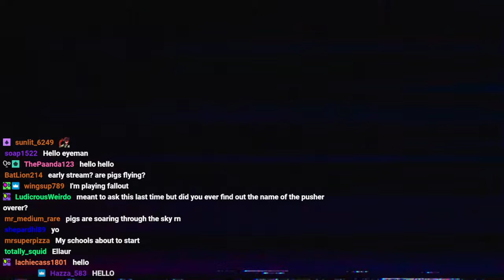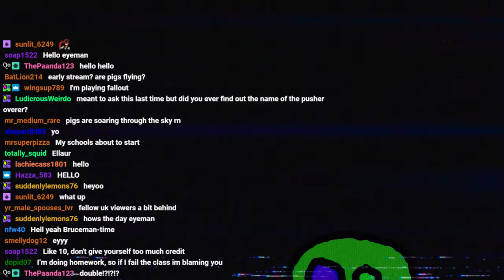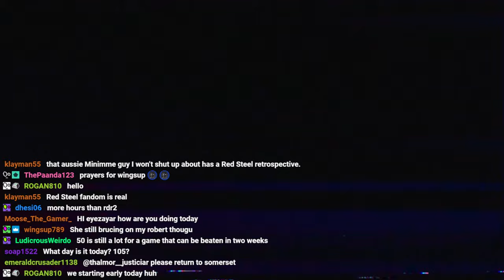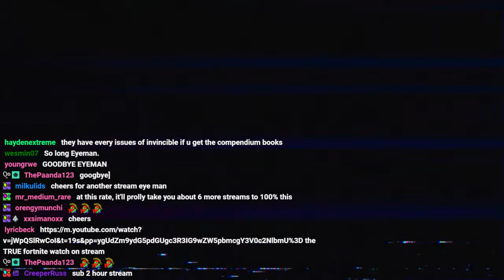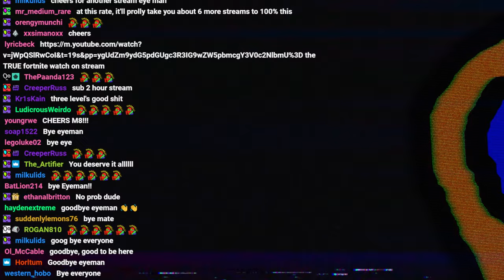Red Bricked Up